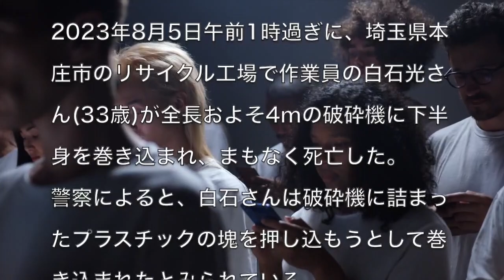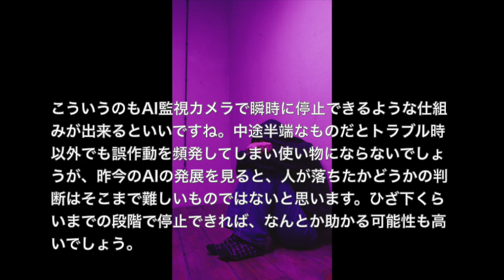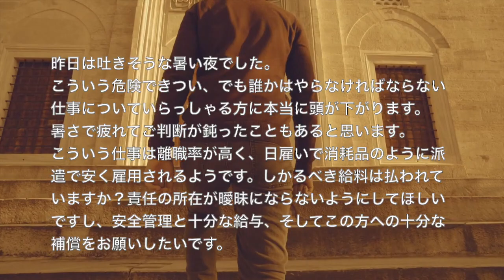[過激画像注意]埼玉県本庄市のリサイクル工場で破砕機に巻き込まれた白石光さん死亡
アーティスト名 masa
1st album HEART
2nd album Pur
1st single おまじない
3rd album 懺悔